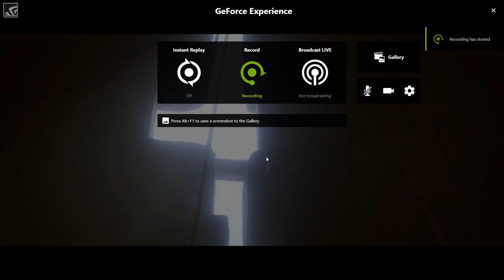Tom Clancy's Ghost Recon Wildlands Part 1